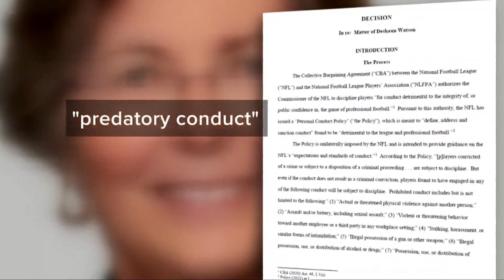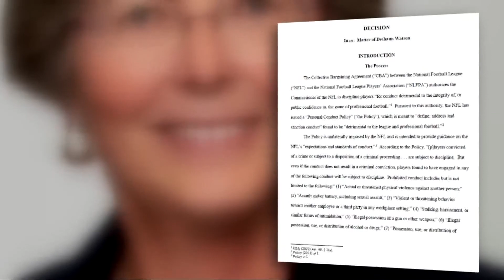Deshaun Watson suspension: Legal expert on Judge Sue L Robinson's six-game punishment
Lynna Lai has more on how legal experts are viewing the suspension handed down to Browns QB Deshaun Watson on Monday.

More than four months after trading for Deshaun Watson, the Cleveland Browns now know how they’ll have to wait for the star quarterback to make his debut.

On Monday morning, former U.S. District Judge Sue L. Robinson issued her ruling that Watson will be suspended for six games of the 2022 season for violations of the league’s personal conduct policy.